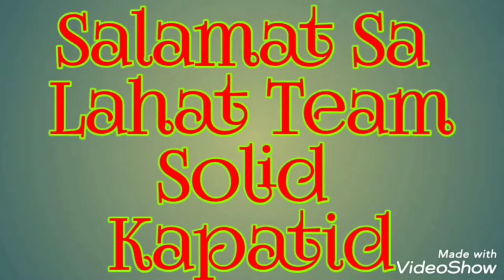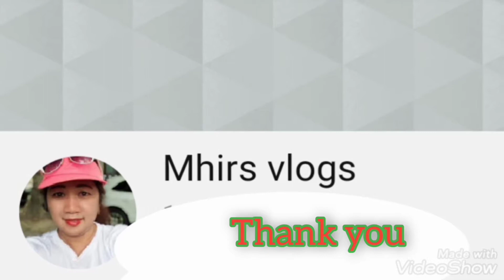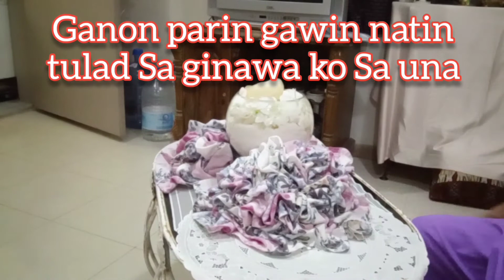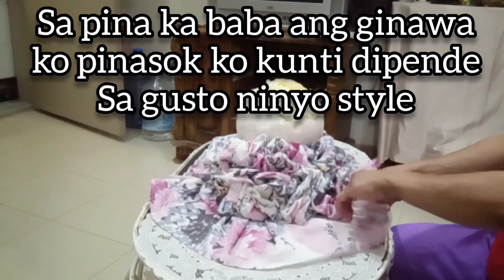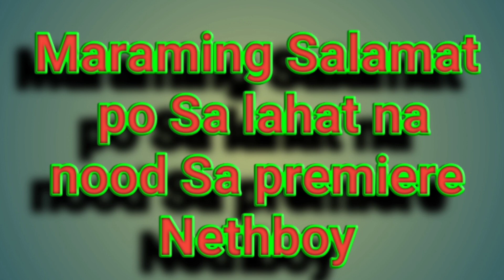Paano pag Decorate sa table//Table cloth Beautiful design idea